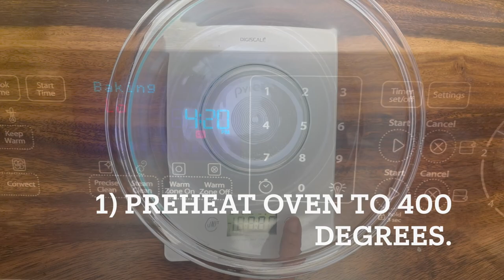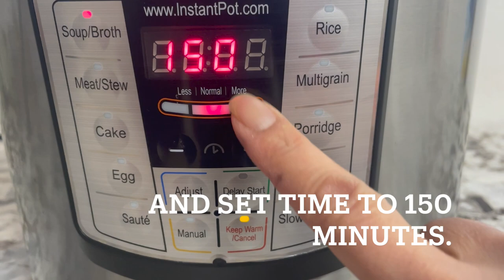Homemade Bone Broth for Dogs :: Made in the Instant Pot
Looking for a healthy and nutritious addition to your dog's diet? Look no further than homemade bone broth for dogs! In this video, we'll show you how to make a delicious and nutritious bone broth that your canine buddy will love. Not only is bone broth easy to make, but it's also packed with nutrients that can help to support your dog's joint health, digestive health, immune system, coat, and skin health. So grab your ingredients and let's get started!

🐾 Just a big dog mom striving to prolong the life of her brindle Bullmastiff with healthy homemade dog food, natural dog treats, and mental stimulation through dog toys and outdoor adventures.

✨ In my handmade dog products boutique, I created a pet cleaner spray to help manage potential exposure to bacteria after feeding my Bullmastiff raw dog food. You can find it out on our We also offer custom wood signs with dog quotes, and handmade dog bandanas and dog ties.

🌺 Native Hawaiian-Owned. Asian-Owned. Woman-Owned.